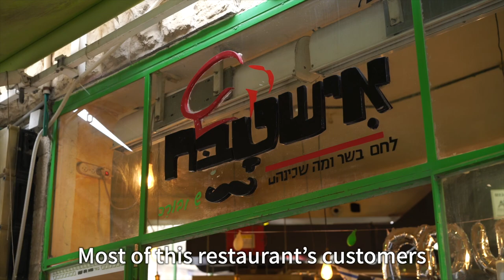Minister Matan Kahana's kashrut plan